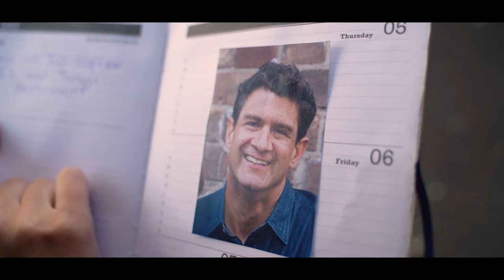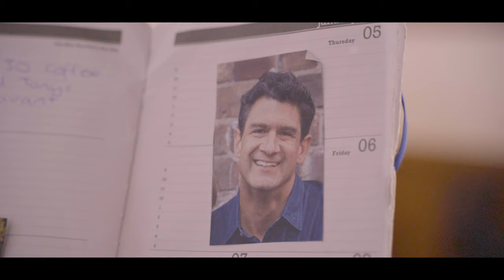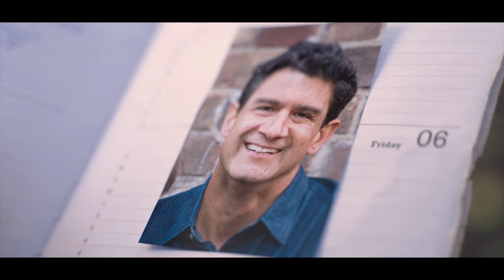Lucy Burke - Official Video CLICHE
Official video clip for CLICHE by singer songwriter, Lucy Burke.

Directed by Gianluca Acciarito from Cross Dissolve Productions, assisted by Giulio Lavenuta & Tony Miduri.

Featuring Jon Tzach and filmed at Bill and Toni's restaurant in Sydney.